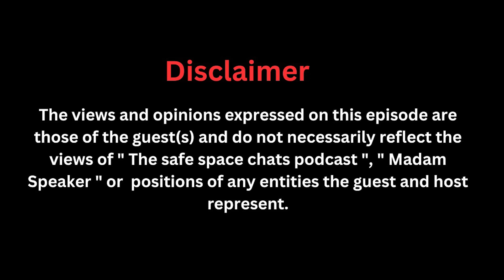EP 24 | Lorraine Tarambwa on being introduced to love scamming men by her Nigerian husband